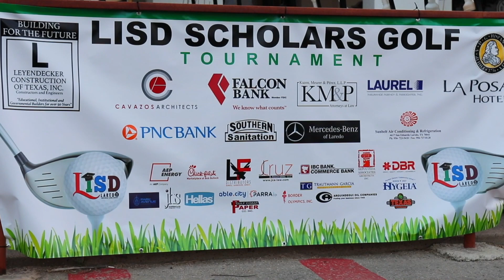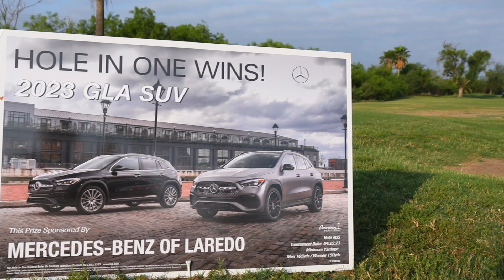LISD Golf Tournament 2023